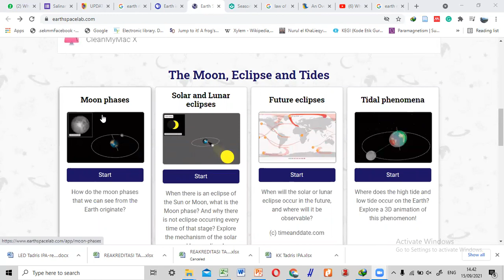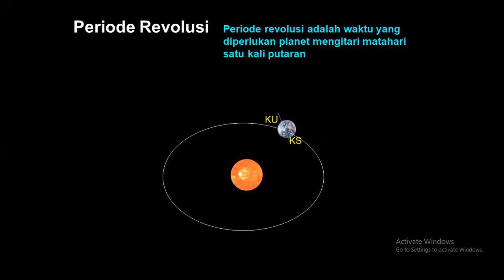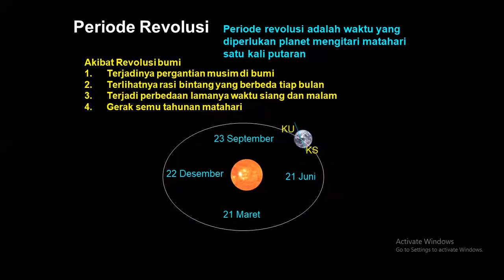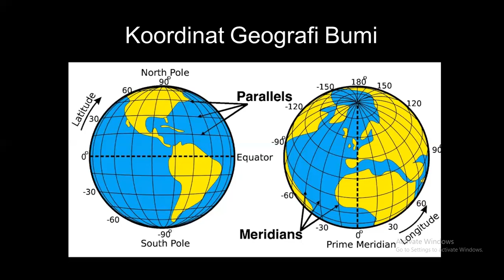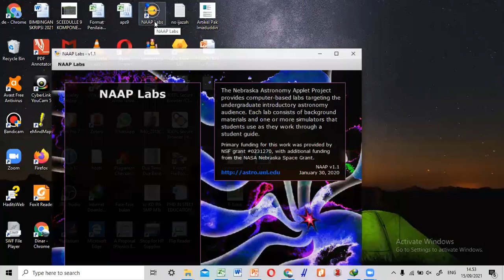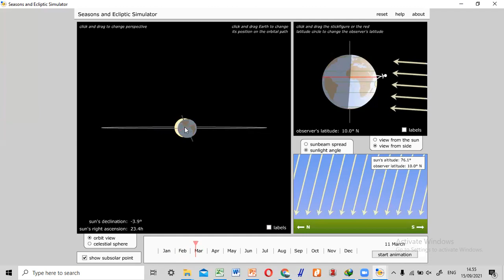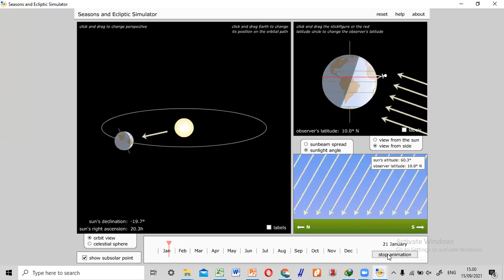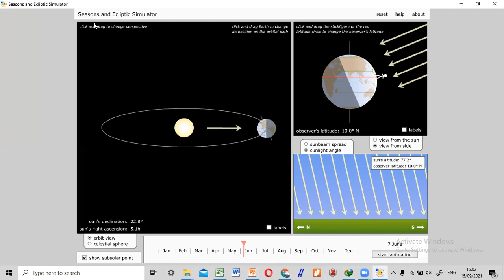Gerak dan Posisi Benda Langit: Revolusi Bumi (Bag. 5)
Akibat Revolusi bumi
1. Terjadinya pergantian musim di bumi
2. Terlihatnya rasi bintang yang berbeda tiap bulan
3. Terjadi perbedaan lamanya waktu siang dan malam
4. Gerak semu tahunan matahari

3. (Newton Cannon, Kepler's Law 1 2 3)